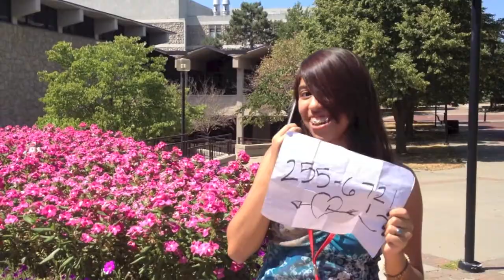2012 Heart of America Yearbook and Newspaper Workshop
Walsworth Yearbook Heart of America Workshop